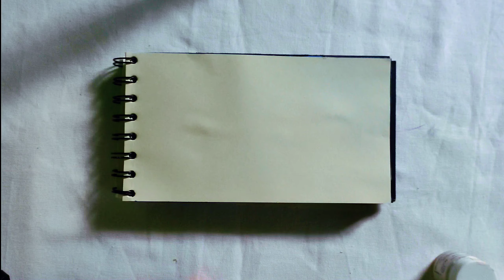HOW TO DRAW AESTHETIC SUNFLOWER || EASY AESTHETIC ACRYLIC PAINTING